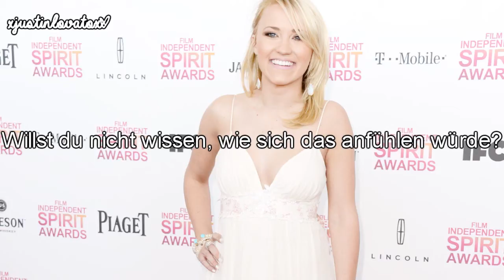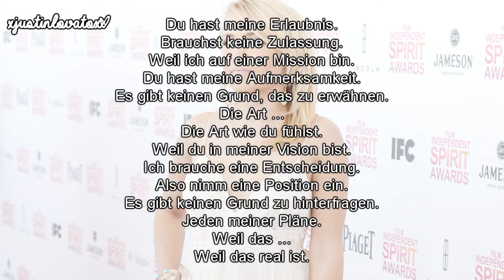Let's Be Friends - Emily Osment (Deutsche Übersetzung)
Album: All The Right Wrongs (2009)
hey :)
hier ist wieder ein neues Video ♥ ich habe es gestern noch schnell gemacht, sorry für fehler :)
ich hoffe es gefällt euch & ich hoffe es wird nicht gesperrt
wünsche? fragt mich!